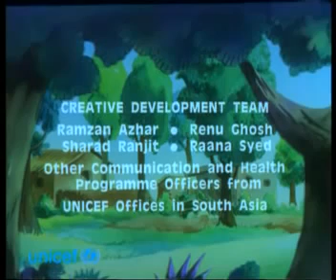বাচ্চাদের জন্য শিক্ষনীয় Meenar Cartoon..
এটা বাচ্চাদের ভাল জিনিস শিক্ষতে ও আদর্শ হয়ে বড় হতে সাহায্য করবে।